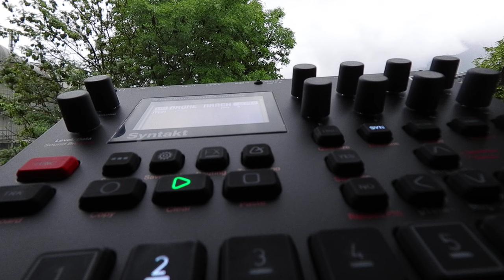Syntakt B09 DRONE MARCH 84bpm Elektron